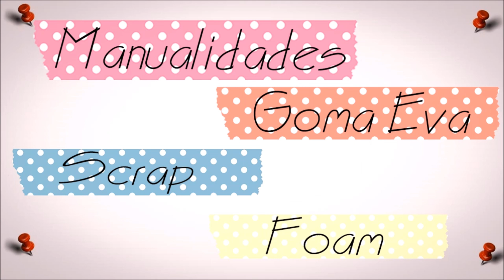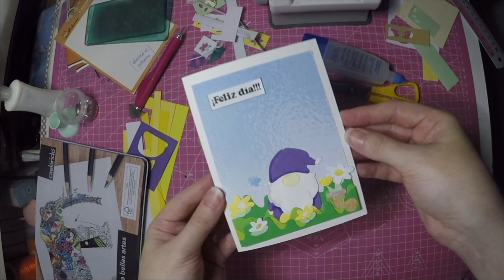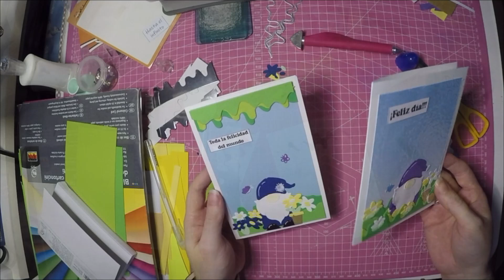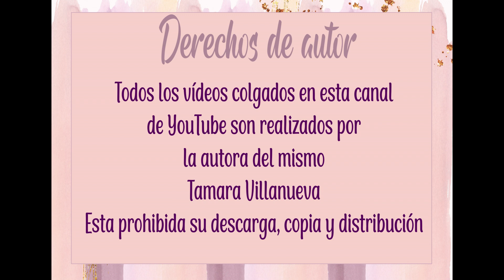Saco partido a mis troqueles de inloveart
Saca partido a tus troqueles varias tarjetas con un mismo troquel.

Te dejo un regalito para ti por venir a ver mi vídeo